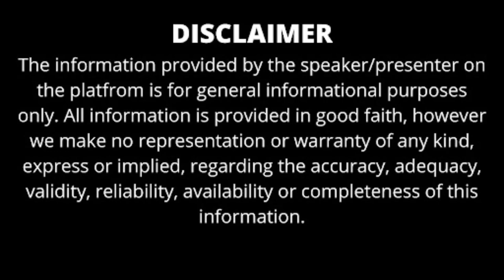TOP BCA COLLEGES IN JAIPUR | BEST BCA COLLEGES IN JAIPUR 2024 | ADMISSION | FEES | PLACEMENT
Poornima College of Engineering, Jaipur

Suresh Gyan Vihar University, Jaipur

Vivekananda Global University (VGU), Jaipur

Birla Institute of Technology, Mesra, Jaipur